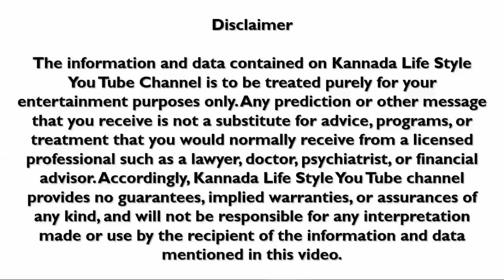Dina Bhavishya | 02 September 2022 | Rashi Bhavishya | Daily Horoscope | Today Astrology in Kannada